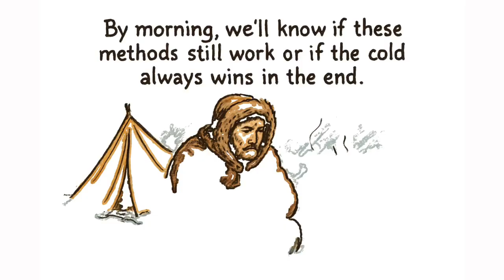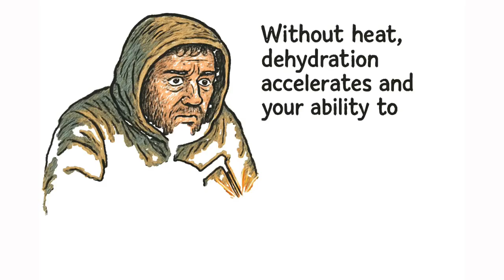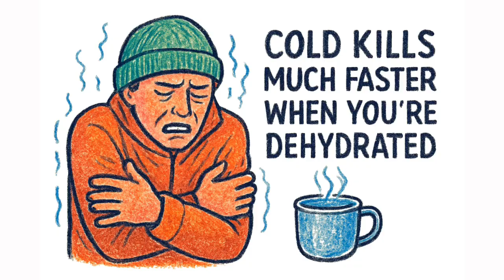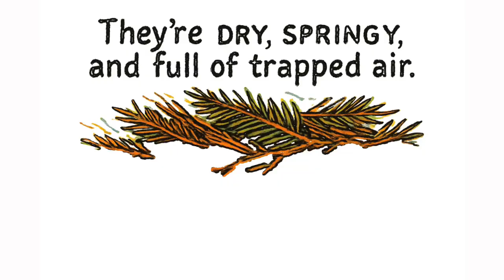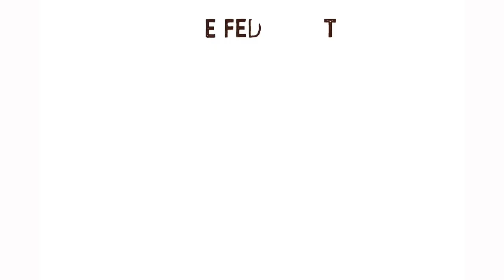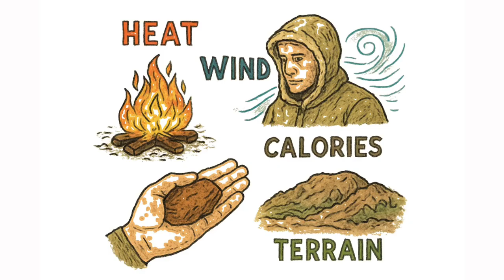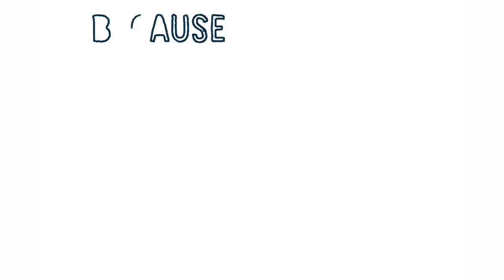Surviving a −36°C Night — No Tent No Sleeping Bag!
What does it really take to survive a −36°C winter night with no tent, no sleeping bag, and no modern shelter?

In this real-world cold weather survival documentary, we test time-proven wilderness survival methods used by trappers, Indigenous hunters, and frontier explorers who endured extreme winters long before modern gear existed.

Armed with only five basic tools, an uprooted spruce tree, and fire, this overnight survival test breaks down what actually keeps you alive in brutal cold — and what fails.

This is not a stunt.
This is not comfort camping.
This is real cold-weather survival physics.

In this video, you’ll learn:

How humans actually lose heat in extreme cold

Why fire placement matters more than shelter size

How root balls and terrain store radiant heat

Why ground insulation is more important than air temperature

How sleep, calories, and hydration interact below −30°C

What historical winter survival methods still work today

If you’re interested in:
winter survival, bushcraft, cold weather camping, minimalist survival, off-grid living, or real survival documentaries, this episode is for you.

Survival isn’t about gear.
It’s about understanding the environment.

0:00 — At −36°C, Survival Becomes Physics
Why extreme cold kills faster than people expect

0:45 — Five Tools. One Night. No Backup Plan
What was brought — and what was intentionally left behind

1:45 — Fire Comes First or Everything Fails
Why ignition and hydration outrank shelter in severe cold

2:45 — Using the Land as Shelter (Root Ball Survival)
How terrain stores and releases heat through the night

4:00 — Ground Insulation: The Silent Heat Thief
Why the frozen earth kills faster than cold air

4:45 — Food, Calories & Staying Warm at −30°C
How metabolism becomes your internal furnace

5:45 — Sleeping in Extreme Cold (Reality Check)
What actually happens overnight without a sleep system

6:45 — The Coldest Hour Before Sunrise
Why most winter deaths happen right before morning

7:30 — The Lesson Every Winter Survivor Learns
Why knowledge outlasts gear in extreme environments